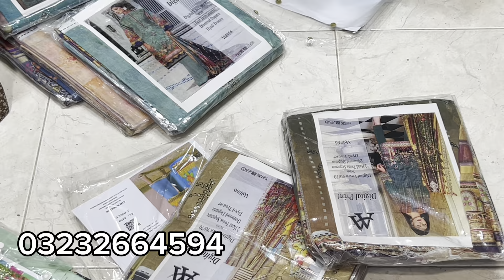Jamawar 3psc Suit In 600rs/Wholesaler Of Karachi/Teextile Plaza Market/Cotton Fancy Suits /Chef Uzma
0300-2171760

ضروری انتباہ